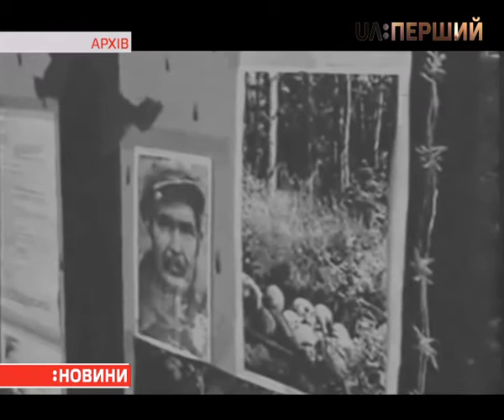Сьогодні вшановують пам’ять жертв сталінських репресій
80 років тому десятки тисяч людей були розстріляні або закатовані. Щоночі до биківнянсього лісу – біля Києва – вантажівками привозили тіла вбитих для таємного поховання. Сьогодні туди несли свічки та квіти.